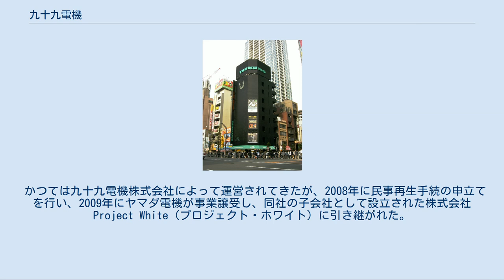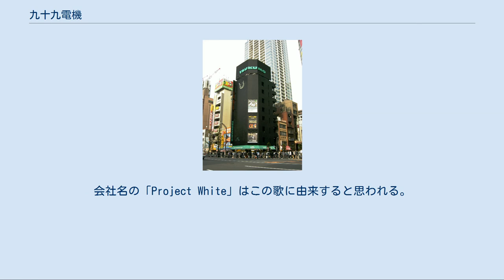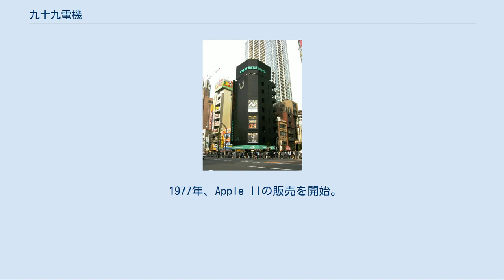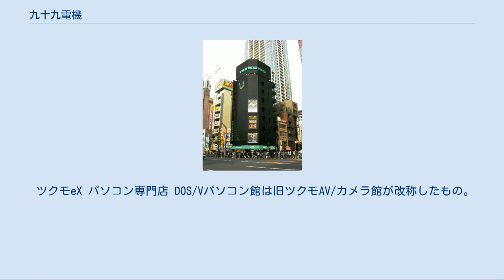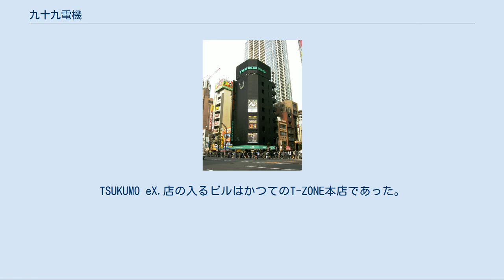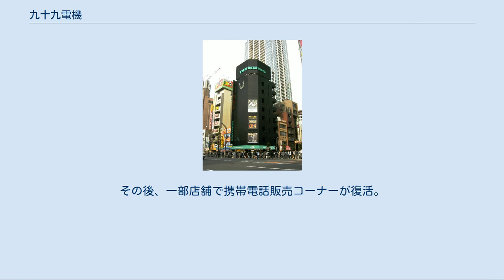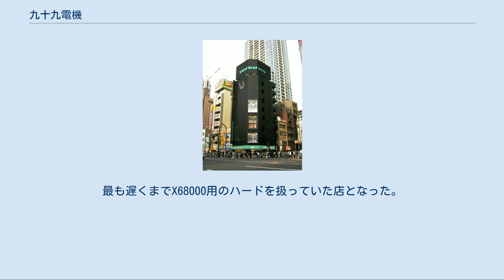九十九電機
ヤマダ電機 」 九十九電機 九十九電機（つくもでんき）は、日本のパソコン量販店チェーンストア（パソコンショップ）。
東京の秋葉原を本拠地とする。
屋号を始め対外的にはツクモやTSUKUMOと称している。
 かつては九十九電機株式会社によって運営されてきたが、2008年に民事再生手続の申立てを行い、2009年にヤマダ電機が事業譲受し、同社の子会社として設立された株式会社Project White（プロジェクト・ホワイト）に引き継がれた。
 1947年3月11日、鈴木勇が秋葉原（末広町）で創業。
部品も含めた無線機器の販売店として地位を築いてきた。
 「次百（つぐもも）」の転訛が店名「九十九」（つくも）である。
 9世紀から10世紀前半にかけて編まれた伊勢物語第六十三段、 もゝとせ（百歳）に ひとゝせ（一歳）たらぬ（足らぬ）つくもがみ（九十九髪） 我をこふらし（恋ふらし） おもかげに見ゆ 店名として「九十九（次百）」と命名したのは、「次が百である」すなわち「百（＝完全、完璧）を目指す姿勢を常に保つ」＝「常に努力を続ける」という理念を表している。
上記の歌で、つくもがみは「白髪」の暗喩である（百から一をマイナスすると「白」となる）。
会社名の「Project White」はこの歌に由来すると思われる。
 現在、インターネットによる通信販売を行っているほか、東京・秋葉原に複数の店舗を構えている。
秋葉原の他にも池袋や名古屋の大須、札幌にも店舗がある。
 現在はツクモオリジナルのパソコンと、パーツ類を取扱商品の主体としている。
オリジナルパソコンを、同社はeX.computerと呼んでいる。
 1968年、アマチュア無線機器販売を開始。
かつては社団局（コールサインはJA1ZSB）も開設していた。
 1977年、Apple IIの販売を開始。
以後、PC-8000シリーズなどのパソコン販売を続けていた。
パソコンの発売にあたって、女性従業員を大量に採用し、「マイコンガール」と命名し、店員が全て女性で構成されている「ツクモ7号店」を開店。
これ以前に、秋葉原で大規模に女性従業員が活躍した事例はなく、当時は画期的な試みだった。
 1980年頃までがアマチュア無線機器販売のピークで、その後はパソコンの販売が主体となった。
 1990年代には秋葉原パソコン販売四天王の一つとして認知されるに至った。
 1991年、大規模小売店舗法の改正にあわせ、ツクモパソコン本店（現在のツクモパソコン本店1）を開店。
開店時は法施行直前だった。
同時期に、当時19歳だった東宝芸能のアイドル女優、越智静香をイメージガールに起用し、広告展開を図った。
イメージガールのプロデュースにあたったのは、後に映画プロデューサーとなる小滝祥平。
小滝のアイディアにより、大規模小売店舗法が施行された後に店舗スペースとして利用するために空けていた地下フロアにて、越智静香の歌とトークのイベントを行った。
これより以前、他社を含む秋葉原のビルのどのフロアにも、このようなイベントを行える空間は存在していなかった。
これが、秋葉原の店舗フロアで行われた事実上初のアイドルイベントである。
 二代目イメージガールは生田智子を起用した。
 1997年、創業者・鈴木勇（当時・代表取締役会長）が死去。
 2002年から2007年までは石丸電気と資本・業務提携した。
 2007年、万世店、5号店を閉店し、アマチュア無線機器の取扱いを中止した。
 2008年10月30日に、民事再生手続開始の申し立てを行い、事実上の倒産。
負債総額は約110億円だった。
バブル期の不動産取得や業務拡大に伴う借入金が主原因としている。
同年11月5日、民事再生手続の開始決定がなされた。
 2008年11月21日、NECリース株式会社が在庫商品に対して担保権を実行し、商品を借金のカタとして引き上げてしまったため、一時休業に追い込まれる。
同月26日に営業再開。
なお、高田馬場店、町田店、梅田店は、同年12月末から営業規模を縮小し、町田店、梅田店は2009年1月22日、高田馬場店は2009年1月15日閉店した。
 2009年1月6日、ヤマダ電機へ事業譲渡することで基本合意し、同年3月10日に、ヤマダ電機が新設した子会社株式会社Project Whiteに事業譲渡された。